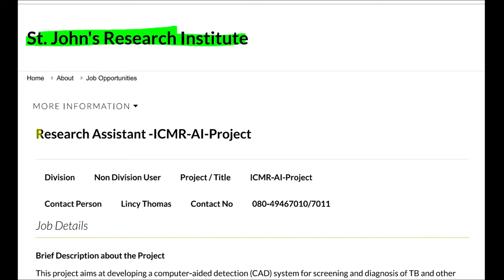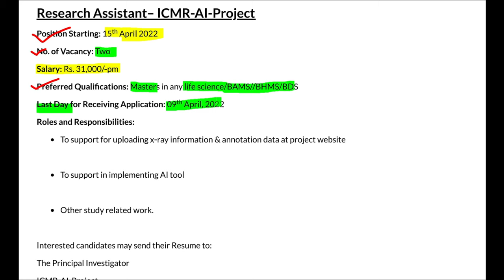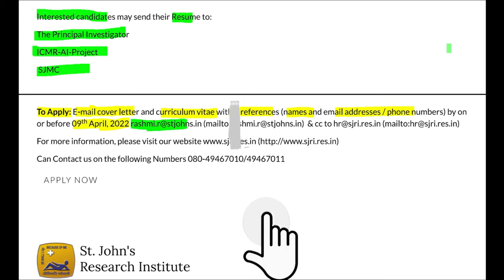Job Updates | St. John's Research Institute | Research Assistant | 31000/- per Month | Non-NET